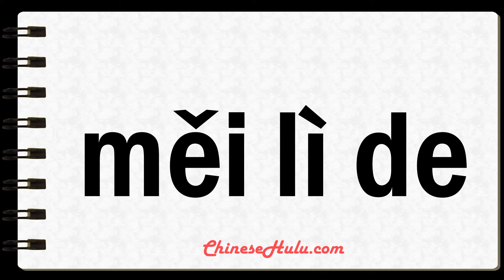How to Say beautiful in Mandarin Chinese